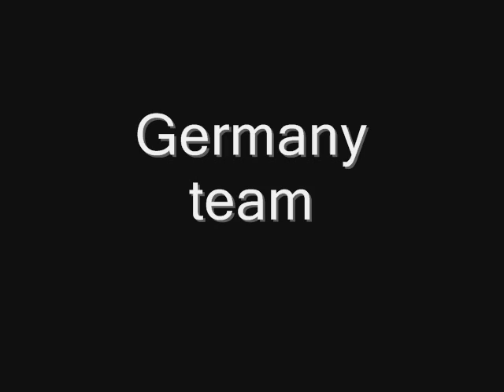Germany vs. Turkey Semi-Finals Euro 2008 - FULL Highlights?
Germany will play against Turkey at Euro 2008 in the semi-finals.

Euro 2008 Semi-Final 1
Teams: Germany vs Turkey
Date and Time: Wednesday 25 June 2008, 20:45 CET
Venue: St. Jakob-Park, Basel, Switzerland
Match Official: Massimo Busacca (Switzerland)

The Underdogs vs the favorites

The Turks enter the match as underdogs as they have a number of players who are suspended and others are injured and may not play. In terms of soccer status the Turks have only one notable accolade and that is their 2002 world cup semifinal appearance against Brazil which they lost by a 1-0.

The Germans however, enter the game as favorites to win the Euros and favorites to progress to the final on Sunday in Austria's capital Vienna. The Germans have a full strength squad and after their performance against Portugal, many believe they will go all the way and repeat the famous Euro 96 triumph.

A Look at the teams

Germany

Unlike their opponents, the Germans have no injury concerns or suspensions ahead of their Euro 2008 semifinal. Coach Joachim Löw has a full complement of players available to meet the Crescent-Stars.

Possible Starting XI :Lehmann; Lahm, Mertesacker, Metzelder, Lahm; Schweinsteiger, Ballack, Frings/Rolfes, Podolski; Klose, Gomez.

Turkey

Tuncay Sanli, Arda Turan and Emre Asik are all suspended. Volkan Demirel, too, remains banned, even though Mehmet Aurelio will make a return. The Turks have injury problems as: Nihat Kahveci and Emre Gungor are definitely out, while Emre Belozoglu, Servet Cetin and Tumer Metin are doubtful. Third-choice goalkeeper Tolga Zengin maybe named as an outfield player.

Possible Starting XI: Rustu Recber; Altintop, Emre Asik, Gokhan Zan, Balta; Kazim-Richards, Aurelio, Tumer Metin, Karadeniz; Erding, Semih Senturk.

Germany

Michael Ballack: Ballack is Germany's inspirational captain who leads from the front with his dominance in midfield. He will be a key player in midfield as he appears to be regaining form at a when Germany really needs him. He provides and scores and the Chelsea man will no doubt rise to the occasion to take his team into the Euro 2008 final.

Turkey

Gokhan Zan: The twenty six year old Besiktas defender will need to deliver a colossal performance similar to that of the match between Croatia if he hopes to be in the final in Vienna on Sunday. His experience will be an asset as he faces German forwards who are deadly in the air.

PREDICTION

In terms of physical presence in the penalty area and winning headers the Germans have proven to be very deadly and Portugal can attest to that fact. The Germans have the technical capability to dispose of the Turks but the Turks have proven to be more than just Euro 2008 participants and will no doubt think they can do one better that their accomplishments of world cup 2002. The Germans though will take it home but narrowly.